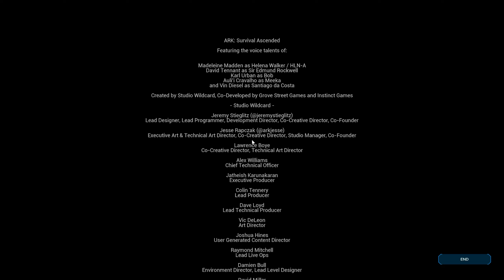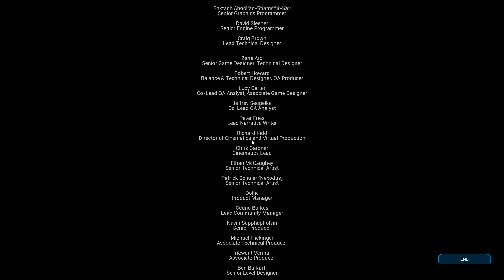ARK: Survival Ascended #137 Alpha Overseer Solo [deutsch/gameplay]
Der finale Gegner steht mir bevor, der Overseer auf Alpha!

► PC EQUIPMENT:
11th Gen Intel(R) Core(TM) i7-11700KF @ 3.60GHz   3.60 GHz
Mainboard: ASRock Z590 Pro4
Arbeitsspeicher: 32GB Ram
Grafikkarte: Nvidia GeForce RTX 4080 Super
SSD: NVMe M.2 2280, 1TB
Betriebssystem: Win 10 Pro 64Bit
Headset: Sennheiser GSP 300
Mouse: Corsair Gaming Mouse M65
Keyboard: Logitec
Monitors: Samsung 32" Curved